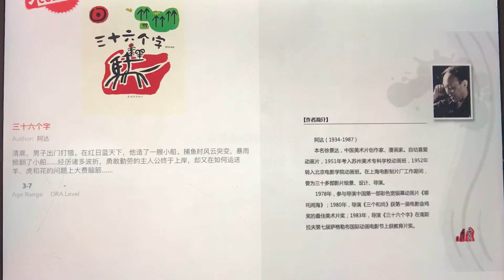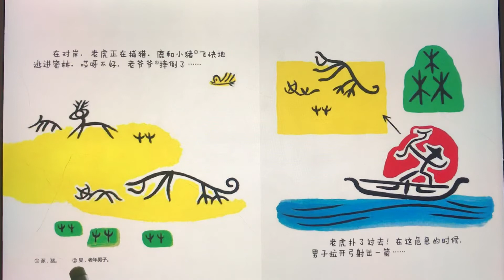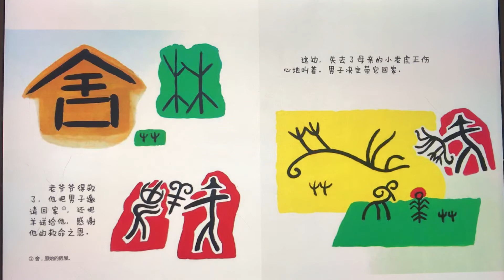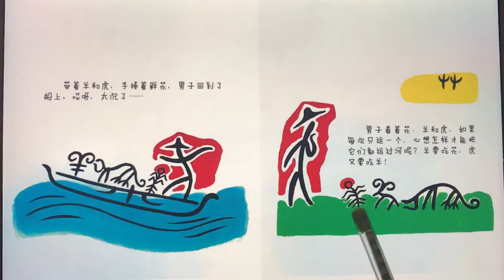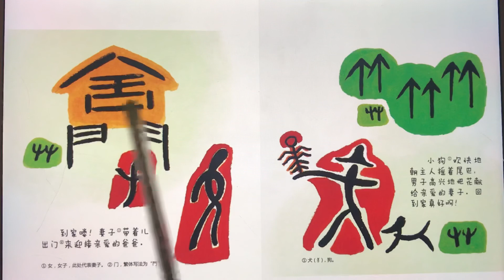36个字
Lizzy老师讲中文故事